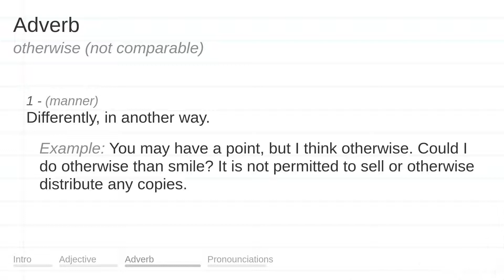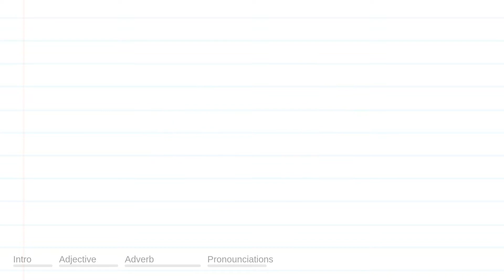OTHERWISE meaning, definition & pronunciation | What is OTHERWISE? | How to say OTHERWISE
What is OTHERWISE?
What does OTHERWISE mean?
How do you say OTHERWISE?
How to pronounce OTHERWISE?

OTHERWISE meaning - OTHERWISE pronunciation - OTHERWISE definition - OTHERWISE explanation